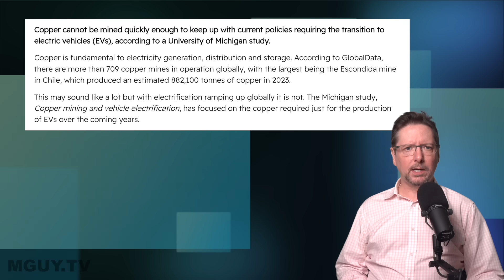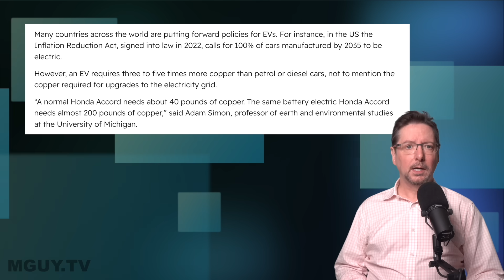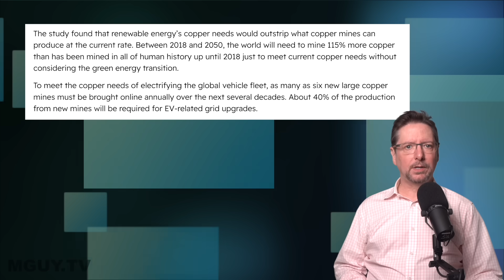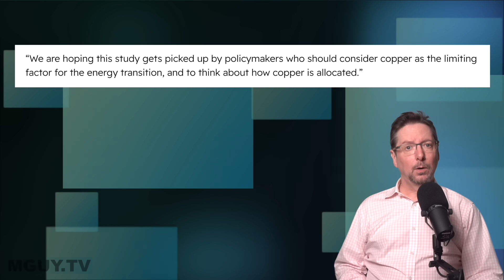Copper cannot be mined FAST ENOUGH for EVs and Net Zero Transition | MGUY Australia